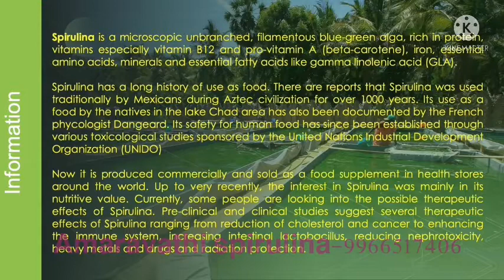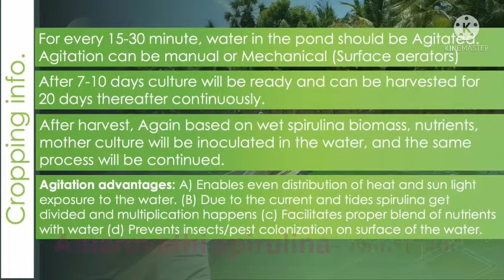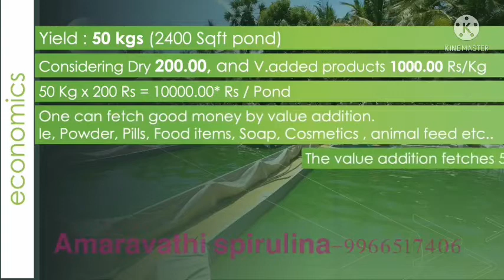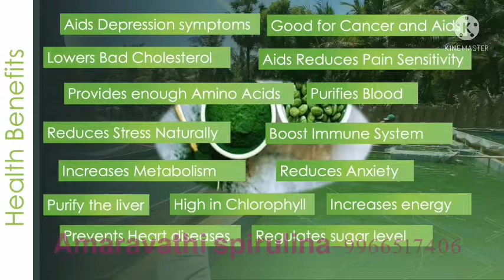Spirulina cultivation | Ongole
Spirulina is a biomass of cyanobacteria that can be consumed by humans and animals. The three species are Arthrospira platensis, A. fusiformis, and A. maxima. Cultivated worldwide, Arthrospira is used as a dietary supplement or whole food.